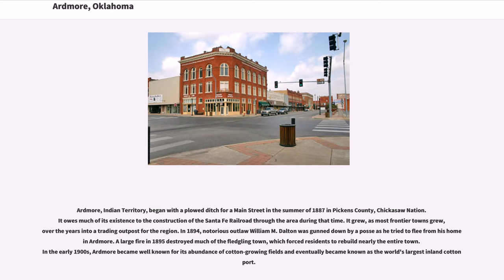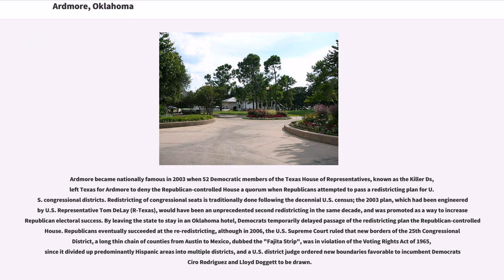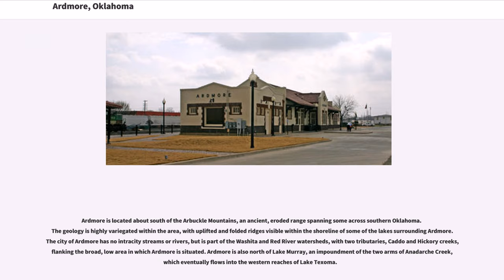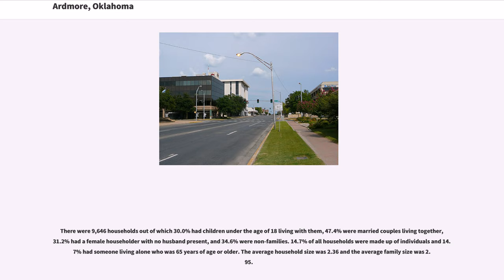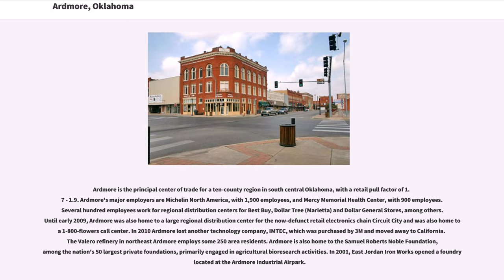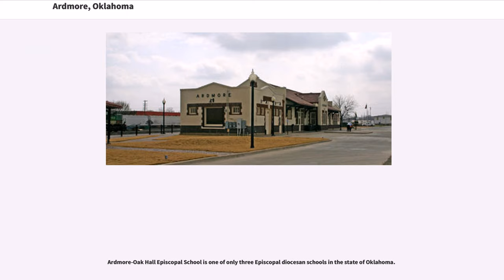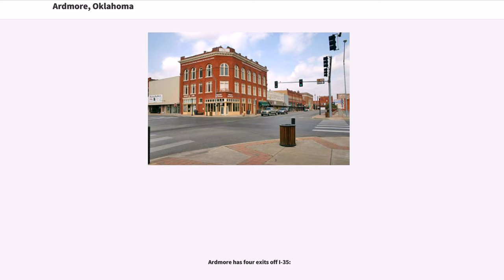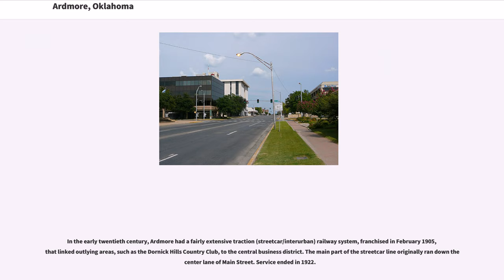Ardmore, Oklahoma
Ardmore is a business, cultural, and tourism city in and the county seat of Carter County, Oklahoma, United States. As of the 2010 census, the city had a population of 24,283, with an estimated population of 24,950 in 2013. The Ardmore micropolitan statistical area had an estimated population of 48,491 in 2013. Ardmore is from both Oklahoma City and Dallas/Fort Worth, Texas, at the junction of Interstate 35 and U.S. Highway 70, and is generally considered the hub of the ten-county region of South Central Oklahoma, also known by state tourism pamphlets as "Arbuckle Country" and "Lake and Trail Country." Ardmore is situated about south of the Arbuckle Mountains and is located at the eastern margin of the Healdton Basin, one of the most oil-rich regions of the United States.

Ardmore was named after the affluent Philadelphia suburb and historic Pennsylvania Main Line stop of Ardmore, Pennsylvania, which was named after Ardmore in County Waterford, Ireland, by the Pennsylvania Railroad in 1873. The name "Ardmore" is Irish for high grounds or hills. It is also a part of the Texoma region.

Ardmore, Indian Territory, began with a plowed ditch for a Main Street in the summer of 1887 in Pickens County, Chickasaw Nation. It owes much of its existence to the construction of the Santa Fe Railroad through the area during that time. It grew, as most frontier towns grew, over the years into a trading outpost for the region. In 1894, notorious outlaw William M. Dalton was gunned down by a posse as he tried to flee from his home in Ardmore. A large fire in 1895 destroyed much of the fledgling town, which forced residents to rebuild nearly the entire town. In the early 1900s, Ardmore became well known for its abundance of cotton-growing fields and eventually became known as the world's largest inland cotton port.

After the fields were stripped of their fertility, however, t...